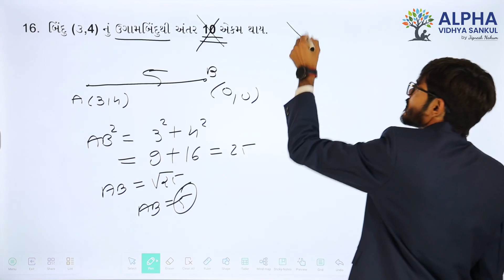Paper 2 |Section A |Que 16 |StandardMaths|Std.10|GM|Ram Sir